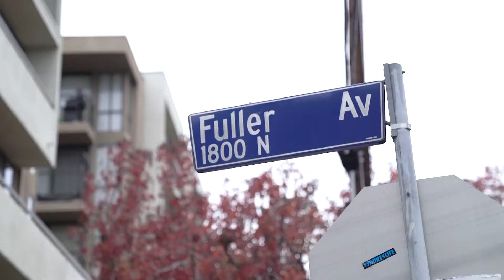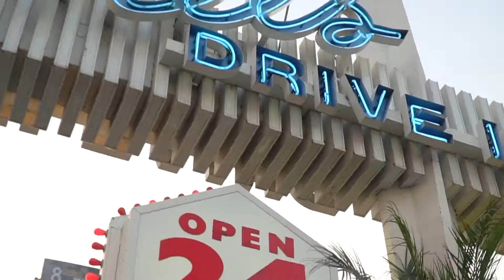LA's Best Celebrity Workouts | Dundas Media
Client: Getaway